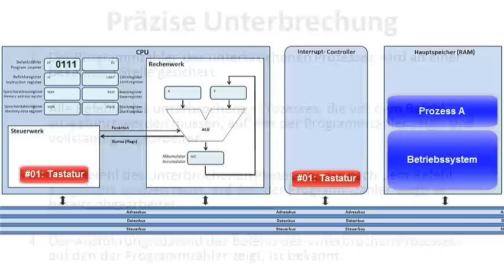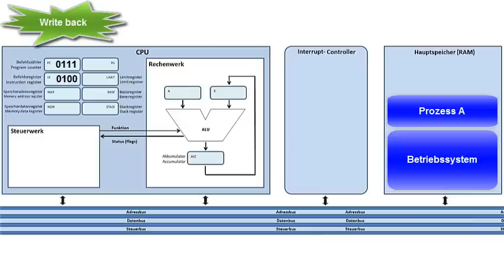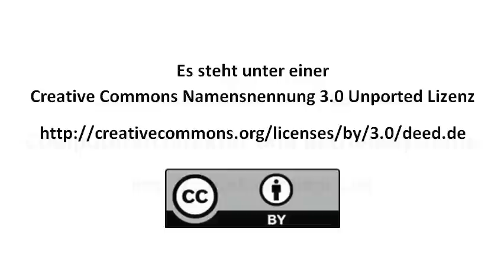Was passiert bei einem Interrupt?